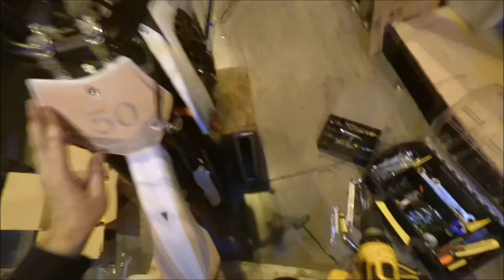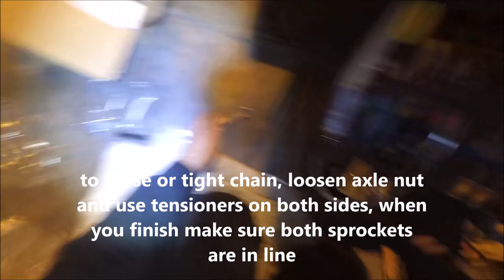Mini Dirt Bike 50cc - Pocket Bike Gazelle - Unboxing - Full Assembly Instructions Nitro Motors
Video step by step how to properly assemble mini dirt bike  pocket bike 50cc. Video will also show you what is in the box, how to get the bike ready for first start, how to regulate chain and brakes on your new Mini Dirt Bike 50cc

Mini Dirt Bike 50cc - Pocket Bike Gazelle - Unboxing - Full Assembly Instructions